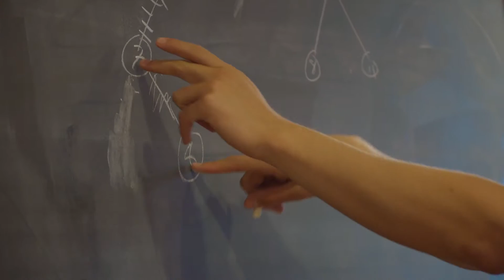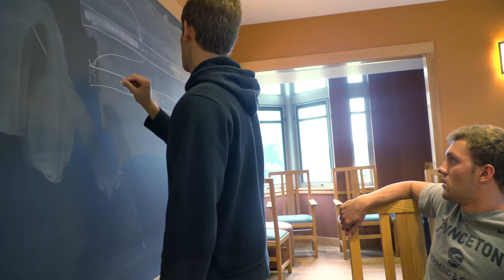Princeton Profiles: Alex Lewis, using athletics to excel in academics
Princeton University junior Alex Lewis, a swimmer and computer science major, discusses his twin passions and how they relate. (Video by Daniello Alio, Office of Communications)